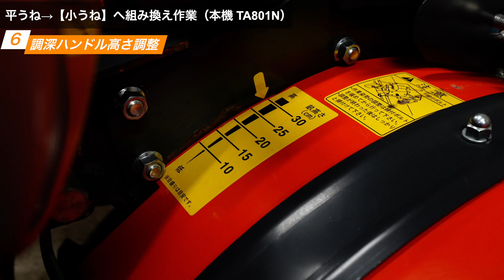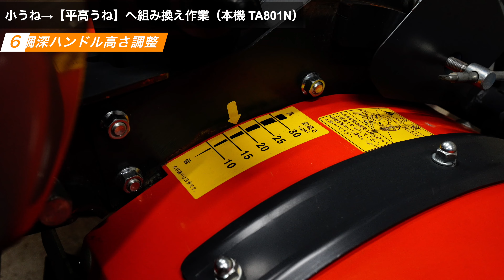【関連商品紹介】ハッスルトリオ ロータリマルチうね組み換え編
藤木農機製作所の整形同時マルチ作業機 ハッスルトリオロータリ、部材の組替えで3種類のうねに対応しています。平高うね、平うね、小うねそれぞれの組替えのポイントを紹介いたします。